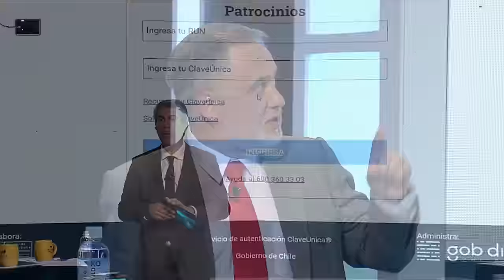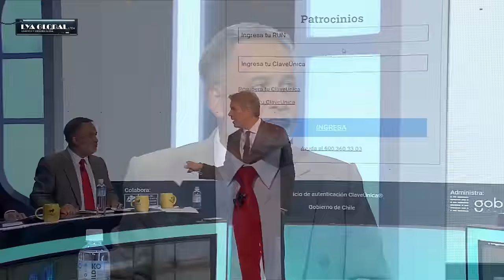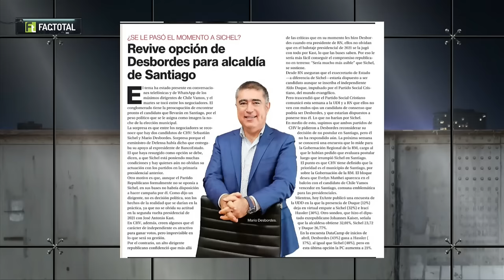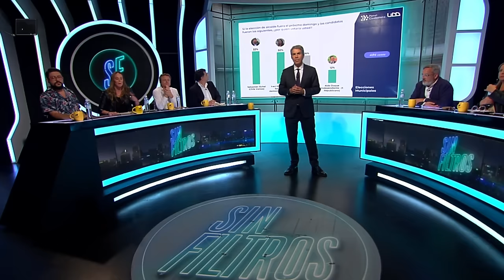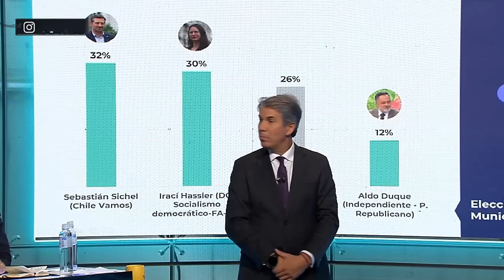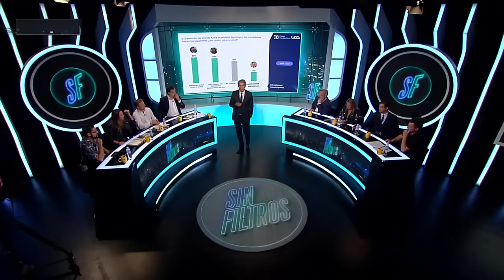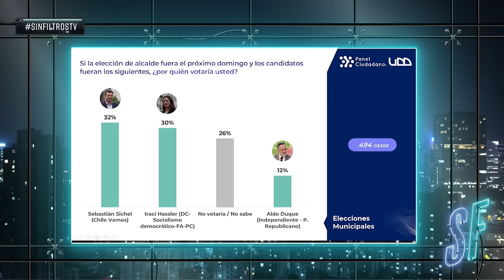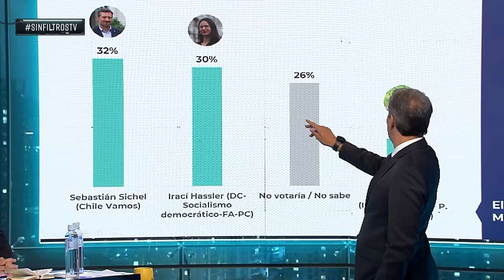BRUTAL ALDO DUQUE EMPLAZA A JOSÉ ANTONIO KAST por CANDIDATURA en SANTIAGO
¿Estás listo/a para un debate con alta tensión? 🥊 Nuestros panelistas desgranan los temas más importantes del día: Un brutal Aldo Duque emplaza a José Antonio Kast por la falta de apoyo en su candidatura a alcalde de Santiago Centro.